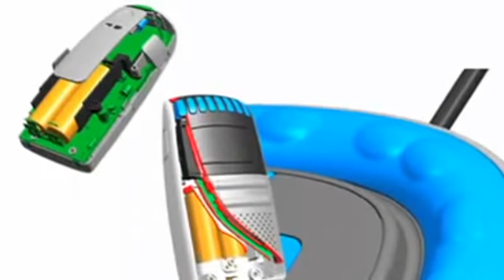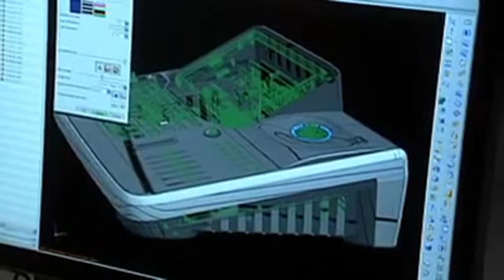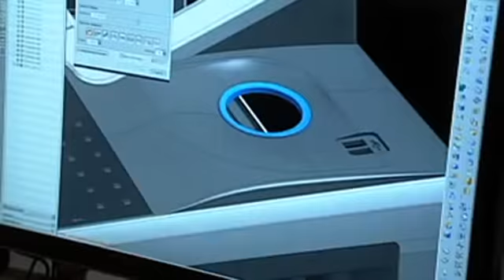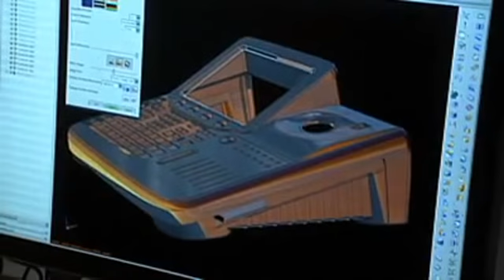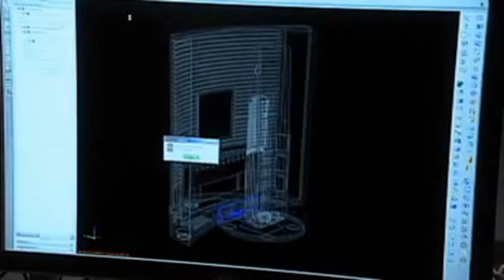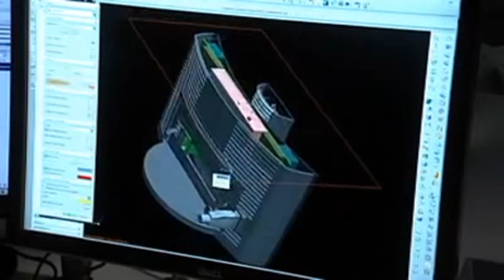NX Digital brings High Definition PLM to Product Development from Siemens PLM Software